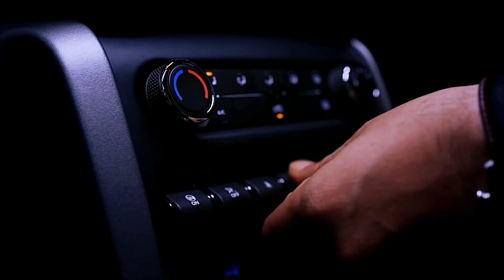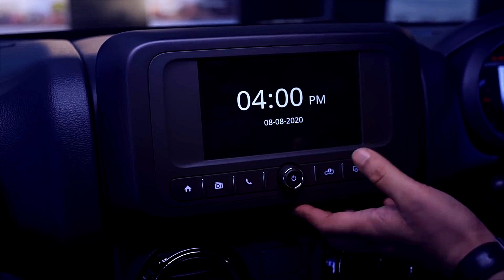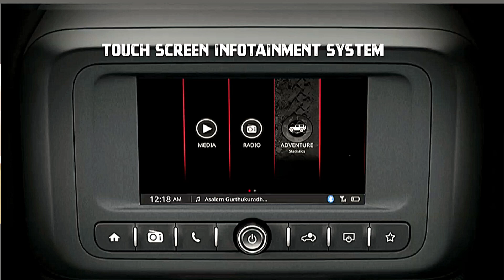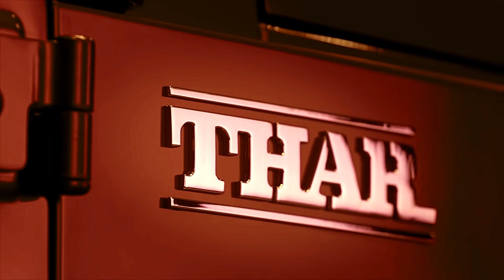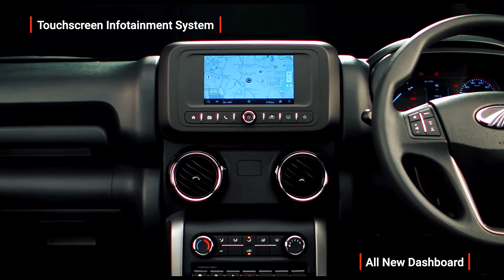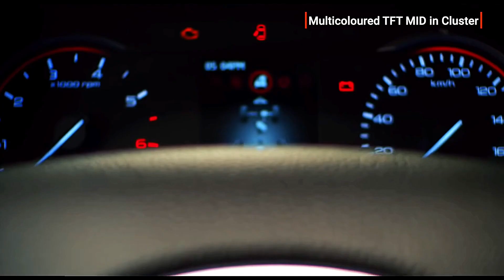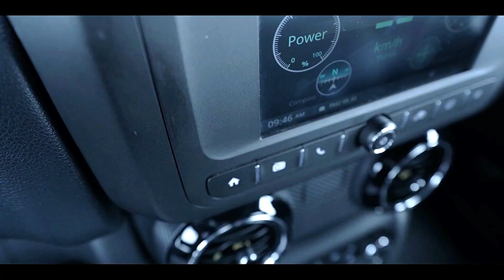नई Mahindra Thar के आगे Jeep Wrangler भी बेकार लगती है | New 2020 Mahindra Thar Review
नई Mahindra Thar के आगे Jeep Wrangler भी बेकार लगती है | New 2020 Mahindra Thar Review | Mahindra Thar LX | Mahindra Thar AX

In this video of carversal of YouTube channel I Harsh Babbar will give you the  5 Reasons why the 2020 New Mahindra Thar is the best SUV in India and can eat Hyundai Creta, Kia Seltos or MG Hector .
the Reasons are -

Great Technology - it has features like IP Rated waterproof interior, Roof mounted waterproof all weather Speakers, 7 Inch Touchscreen Display with offroading Data and front and rear Welded Bumpers for more strength.

Great Offroading - it gets the best offroading features like differential locks, 230 MM Ground Clearance, 650 MM Water Wading Capacity, Removable doors and much more.

Looks -  It gets great looks with the iconic 7 Slat Mahindra Grill with the front Rounded lights, dual Tone Interiors, 18 inch Alloy Wheels, Roal Cage for better offroading, Rear Gate Stepney, boxy body line.

Power - it gets a 2.2L MHAWK Diesel engine with 130Hp and 300NM Of torque and a deal maker 2.0L Turbo Mstallion Engine with 150Hp and 320Nm of torque with a 6 speed Manual and automatic transmissions and much more.

Interior -  the 2020 Thar gets much better Interiors than before with leather and plastic Seats, 7 inch Touchscreen Display, Digital Instrument Cluster, Steering Mounted Controls, and much.